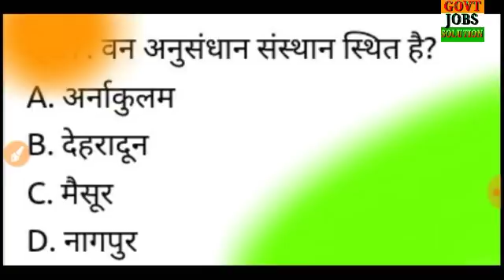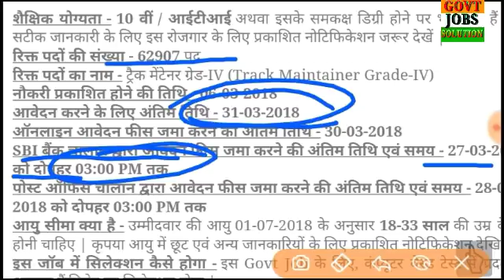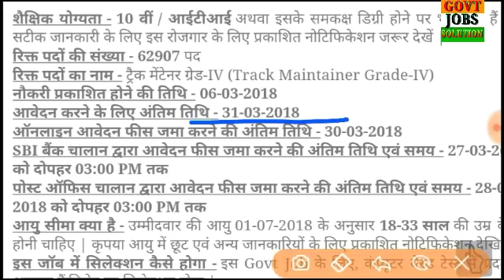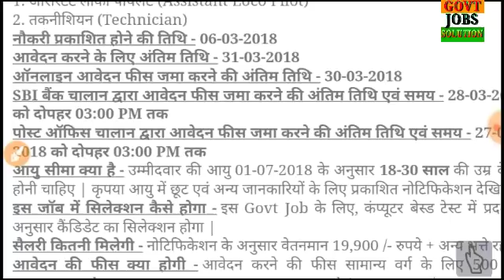RAILWAY GROUP D & ALP TECHNICIAN RECRUITMENT 2018 / NOTIFICATION 18 MARCH 2018 / SITE HANG NEWS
RAILWAY GROUP D & ALP TECHNICIAN RECRUITMENT 2018 / OFFICIAL NOTIFICATION 18 MARCH 2018 / SITE HANG NEWS

So , Dosto Video ko whatsapp ya facebook pr share jarur kre taki aur bhi dosto tk jankari pahuch ske.. THANKS